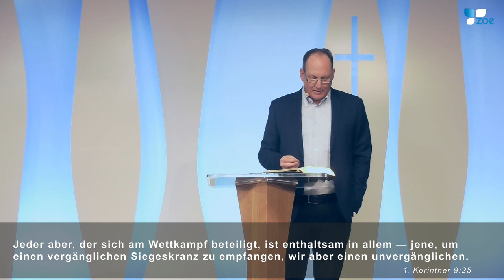Peter Hasler - Gemeinschaft mit sich geniessen - 05.03.2023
oder auf unserer Zoe Gospel Center APP